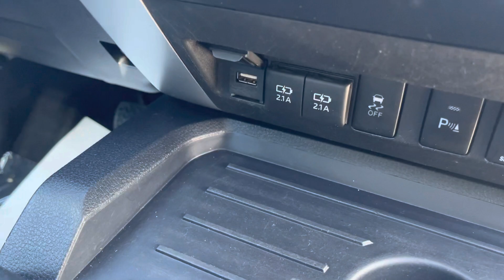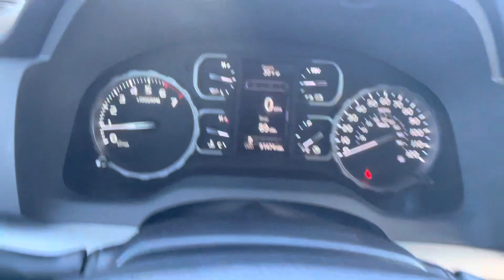2020 Toyota Tundra Platinum for Justin